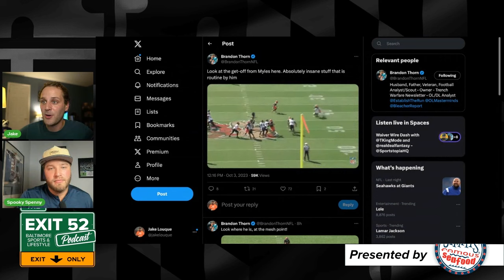Jumbo Set, Episode 8: Browns/Ravens deep dive + Settle up with the Settleman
The Jumbo Set is back for Ravens Week 5, as Jake and Spenny hop in the studio to dive deep into a very welcome Week 4 win for Baltimore. The guys get into what they loved from the game on both sides of the ball, give some props to Mark Andrews, discuss Mike Macdonald's rising future, and more. They also have plenty of segments to get into, including mega culpas, Smooth AF Play of the week, Johnnycake of the game, and close things out with their weekly segment "Settle Up" featuring Jack Settleman of SnapBack Sports. Thanks as always for listening, and we'll chat with you again very soon.

Hosts: Jake Louque, Spencer Schultz
Producer: Jake Louque

Thanks to our presenting sponsors, Jimmy's Seafood, Fed Thrill Sunglasses, Black Eyed Susan Spices